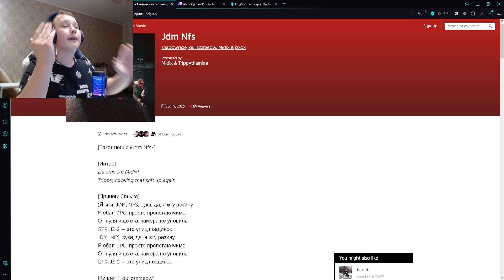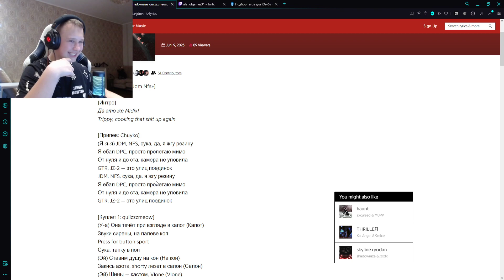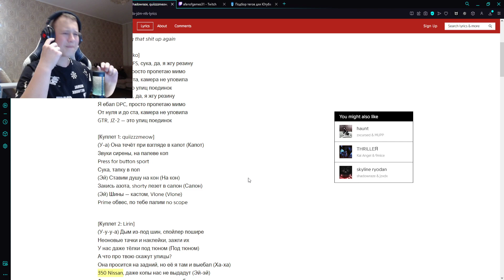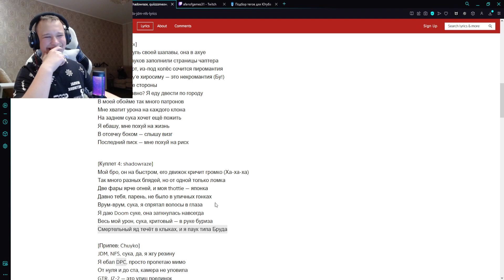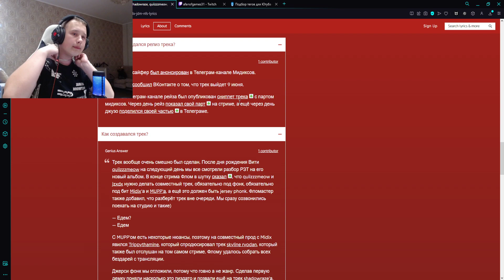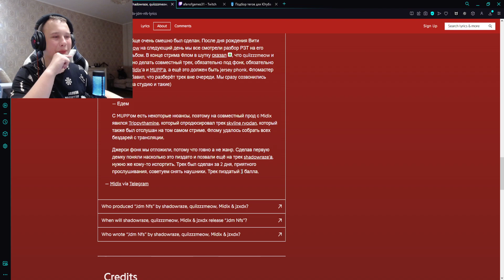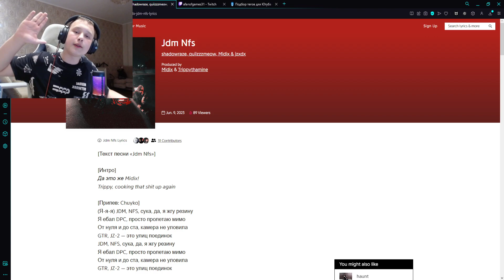РЕАКЦИЯ НА: shadowraze, quiizzzmeow, Midix, jzxdx - JDM NFS!